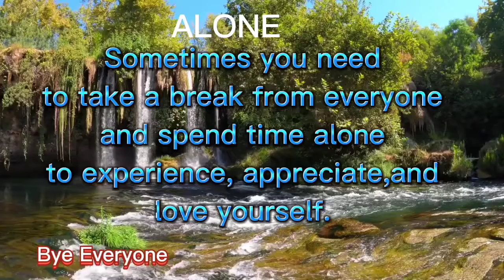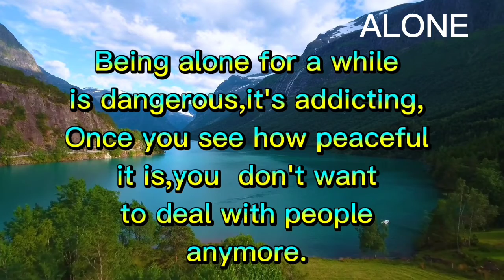BEING ALONE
My channel is all about lifestyle vlogs that include personal vlogs, travel and adventure vlogs, how-to and DIY, review and reaction videos, food reviews, cooking tips, spiritual motivations, Christian fellowship, church activities, Christian cover songs, Christian music, and live streaming.

Food reviews,
Spiritual motivations,
Christian fellowship,
Church activities,
Christian cover songs,
Christian music,
live streaming,
Short Videos,